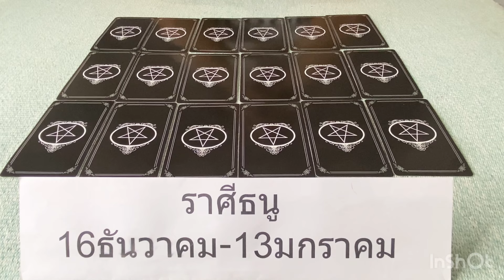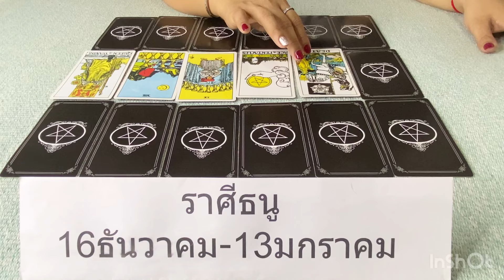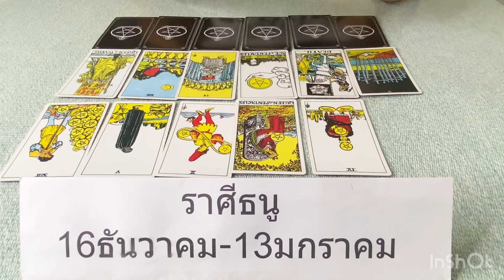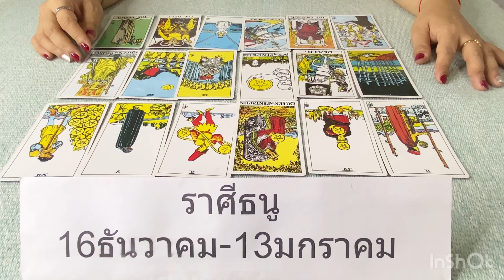ดูดวงราศีธนู16-30กันยายน2567